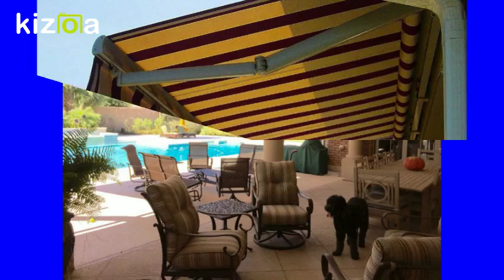Kizoa Movie Maker - Video Editor: Blue Lives Matter